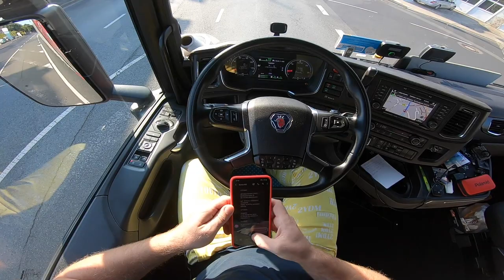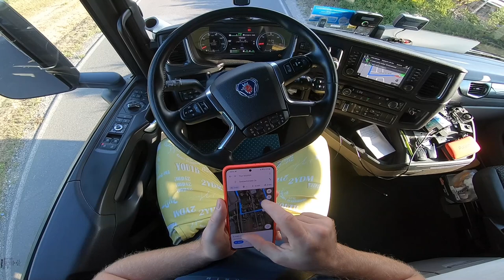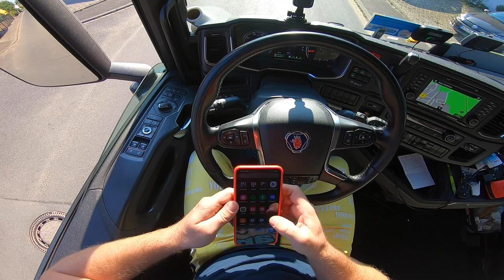Umalo da Zalutamo